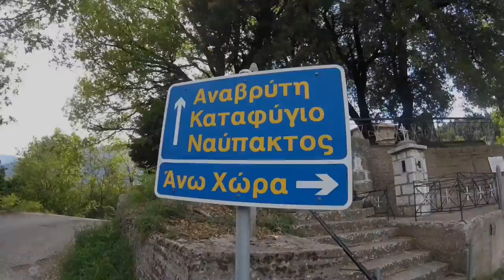Ταξίδι στην ορεινή Ναυπακτία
Μια ερασιτεχνική αποικόνιση του ταξιδιού μας στην κατάφυτη απο έλατα ορεινή Ναυπακτία,προορισμός που οφείλει ο κάθε φυσιολάτρης να επισκευθεί.Τρεχούμενα νερά,ηρεμία,μαγικές εικόνες,καλό φαγητό και ένα ιδανικο περιβάλλον για λογιών δραστηριότητες στη φύση ,ειναι μερικά απο τα στοιχεία που θα συντελέσουν να ερωτευτείτε αυτόν τον τόπο.